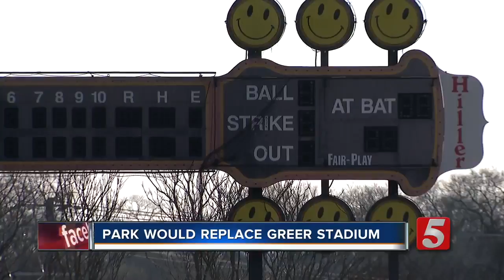Nashville Mayor Seeks $1M To Demolish Greer Stadium, Convert Land Into Park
New Nashville Mayor David Briley has proposed a plan to demolish Greer Stadium and convert the land into a park.